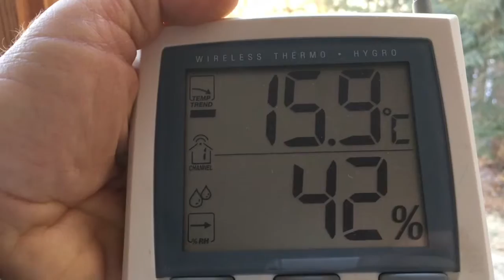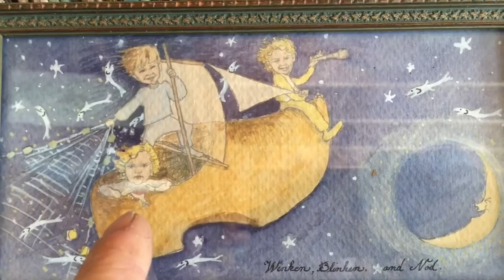That's Me! When I was 6. Maine VLOG 336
In which I make pancakes, experience a late-winter freeze, sad a ceiling, install some joint compound, watch leaves blow in the wind, paint-on some hardwax oil, order up some seeds, and enjoy the sunset and moon.  March 11, 2017.